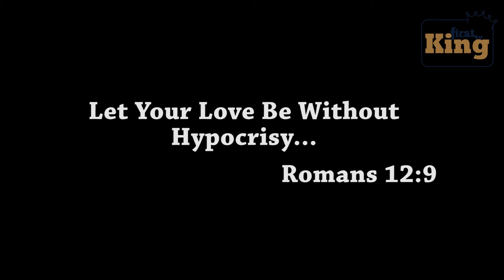Are We Still Brethren (Episode One)